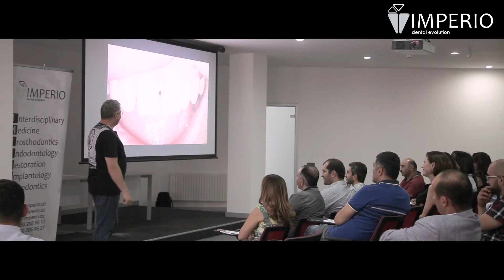ALEXEY SAZONOV, AZERBAIJAN, BAKU